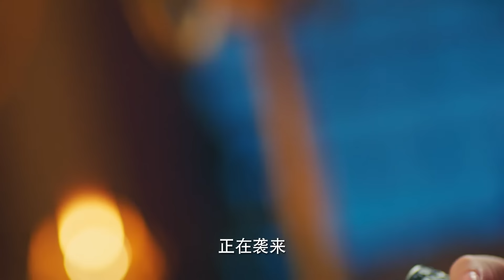ĐẠI MẠC TÂY PHONG - Tập 01 (THUYẾT MINH) | Phim Ngôn Tình Cổ Trang Cung Đấu Bom Tấn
Cổ Trang Bom Tấn | ĐẠI MẠC TÂY PHONG - TRỌN BỘ THUYẾT MINH | Trần Dịch Long | Phim Ngôn Tình Cung Đấu HOT
♦ ♦ Bộ Phim "Đại Mạc Tây Phong" còn có tên gọi là "Tây Phong Liệt Liệt"
_ Tây Phong Liệt Liệt kể về Lý Tây Phong vì báo thù cho cha mà nhập cung, vô tình được chọn trở thành công chúa, đến Đột Quyết hòa thân để thăm dò quân tình. Lý Tây Phong vốn muốn lợi dụng thế lực của Cát Liệt để báo thù cho cha, nhưng lại biết được sở dĩ Cát Liệt cầu thân là vì đại ca hắn đang làm con tin ở Đại Đường, cưới nàng là vì muốn giữ chân hoàng đế Đại Đường mà thôi. Đằng sau mọi thủ đoạn lấy lòng của Cát Liệt chính là để lợi dụng thân phận công chúa của nàng để thăm dò tình báo, nhưng lại biết được rằng thân phận công chúa của Lý Tây Phong là giả. Hai người mang lòng thù hận, từ giấu giếm nhau đến lúc yêu nhau, cuối cùng cũng tìm được hạnh phúc mà mình muốn có.
Thể loại: Tình Cảm - Lãng Mạn, Cổ Trang - Thần Thoại
Quốc gia: Trung Quốc
Diễn viên: Trần Dịch Long, Vương Lộ Thanh